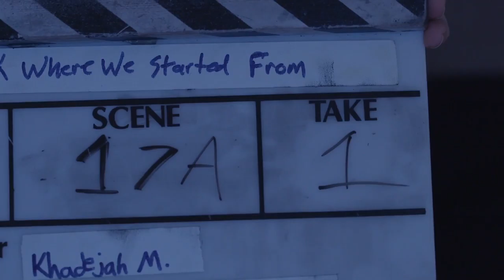Behind the scenes of my thesis film, Back Where We Started From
Bloopers and behind the scenes footage the Charlotte and Tim short - Back Where We Started from. Starring Taylor Arnette as Sabrina, Rachael Jane as Charlotte, Michael Deadman as Tim, and Shelby Lynn Phelps as Jessica.

Back Where We Started From is my thesis project for Columbia College Hollywood.

Made in Final Cut
made by Khadejah Miller